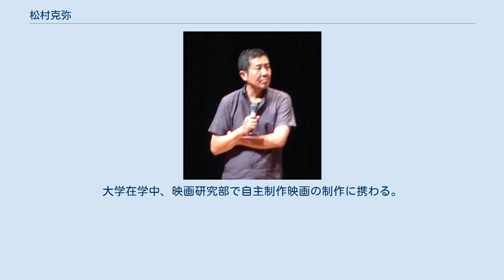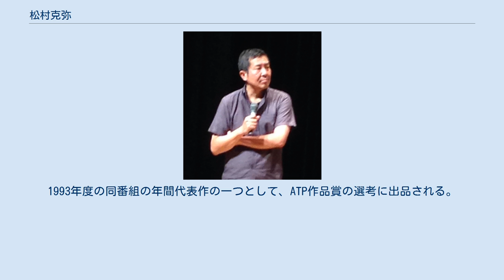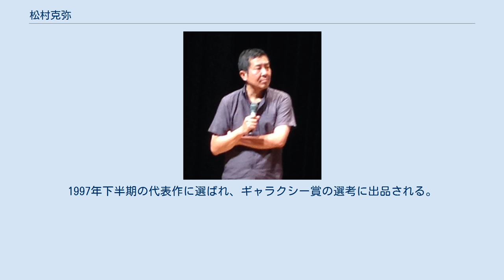松村克弥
松村 克弥（まつむら かつや、1963年3月19日 - ）は、日本の映画監督。
東放学園映画制作科講師。
妹は東京都議会議員の上田令子。
 東京都港区西麻布出身。
明治学院高等学校卒業。
成城大学文芸学部国文学科卒業。
大学在学中、映画研究部で自主制作映画の制作に携わる。
卒業後、毎日映画社演出課に入社。
同社にてTVドキュメンタリー、短編記録映画など100本近くの構成や演出に携わる。
1988年、ニュース映画『今なお苦悩は続く～土呂久公害70年～』で毎日映画コンクールの短編映画部門グランプリ受賞。
その後、1991年にフリーランスへ転進。
映画監督として活動を開始する。
日本映画監督協会所属。
 大学時代は国文学科に学び、卒業論文では『奥の細道』について研究していた。
「おっかない映画しか撮らない男ではなく、学生時代は『奥の細道』を研究していた男だ」とファンの間では言われている。
 スプラッタ、バイオレンス系の映像作品を以前は多く撮っていた。
1992年、平凡な少年が突然狂気にとりつかれる『オールナイトロング』でデビューする。
カルトファンに高い評価を受け、ヨコハマ映画祭の新人賞を受賞した。
1994年の『オールナイトロング2』はサイコホラー仕立てで、多くのカルトファンを惹きつける。
 常に時代の暗部に焦点を当て、暴力性や変態性といった極部をクローズアップすることで、タブーに挑戦し、人間の内面に潜む闇、狂気、愚かさ、切なさ、悲しみなど心の深淵を描くなど、あらゆるテーマで映画を撮っている。
 2013年、竹中直人主演『天心』では岡倉天心とその弟子たちの実像に迫り、新境地を開拓。
 テレビにおいては青春・人間ドキュメンタリーを中心に多数演出。
 1993年、テレビ東京の『ドキュメンタリー人間劇場』で、映画のモデルにもなった、1人の部員しかいない大学相撲部の主将を追った『シコふんで！たった1人の慶大相撲部・北見主将の青春』（ナレーション：紺野美沙子）を演出。
1993年度の同番組の年間代表作の一つとして、ATP作品賞の選考に出品される。
 1997年2月、『ドキュメンタリー人間劇場』で3本目の作品、柴又の駄菓子屋で展開する80歳の女性店主と子供たちとのふれあいや泣き笑いを追った『柴又駄菓子や～10円玉の愛と夢物語～』（ナレーション：倍賞千恵子）を演出。
1997年下半期の代表作に選ばれ、ギャラクシー賞の選考に出品される。